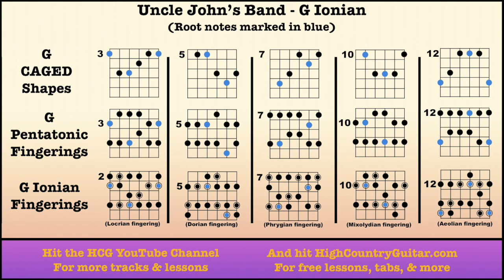Uncle John's Band (Grateful Dead) - 10 Minute Backing Track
A 10-minute loop based on the intro & 1st solo of Uncle John's Band by the Grateful Dead (G-Bm-C-D), designed for practicing the G ionian mode. Includes chord/scale diagrams for guitar. Created by HighCountryGuitar.com using Garage Band. More on my YT page & website!